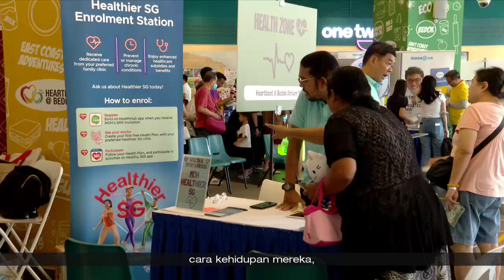Liputan Wartawan | Fiesta Kesihatan dan Sukan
Fiesta Kesihatan dan Sukan GRC East Coast dianjurkan bagi menggalak kehidupan sihat.

Khususnya, ia ingin menjangkau penyertaan lebih ramai masyarakat Melayu.

Lebih 2,000 penduduk kawasan itu membanjiri Heartbeat@Bedok bagi acara tersebut.